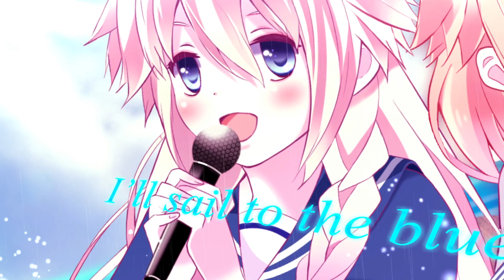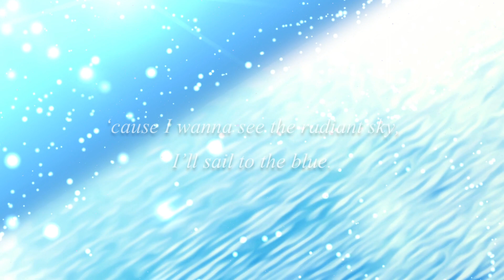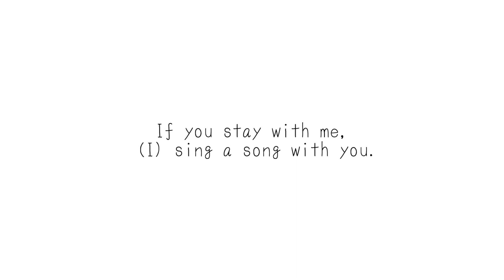【IA x ONE】 Sail to the Blue 【Reprint】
Oooh, it sure has been a while since we got an IA and ONE duet. And this time it's a cheerful vibrant featuring sailor IA and ONE (or maybe that's just school uniform? =x)

Also, I think this is the first time we got IA English casually singing alongside the usual IA (and ONE) Japanese singing. Initially I was a bit thrown off since I already got used to IA's Engrish, but hey, this is actually amazing, why does it take so long for producers to do this? XD

Illustration by 月希ノみほ